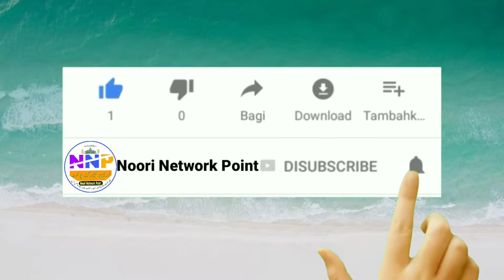New Naat|| सानी सज्जाद निज़ामी|| Mohsin Raza Gondavi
▪अस्सलामो लैकुम
◼अपने इलाके के जलसा मुशायरा के वीडियो को यूट्यूब पर अपलोड करवाने के लिए हम से सम्पर्क करें